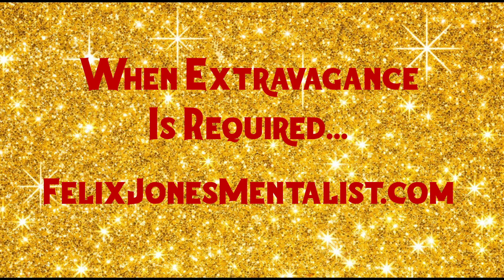Felix Jones Actors2020Podcast Interview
Felix Jones is a Magician Member of the Academy of Magical Arts and a regular performer in the Magic Castle showrooms, where he performs his comedy magic and mindreading show.